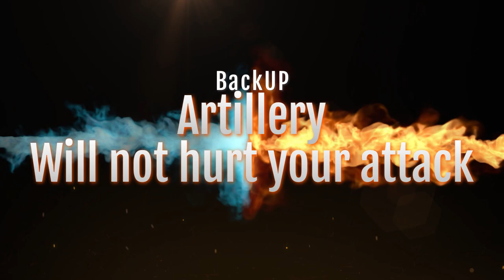my preset part2 sept 19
*GAME FEATURES*